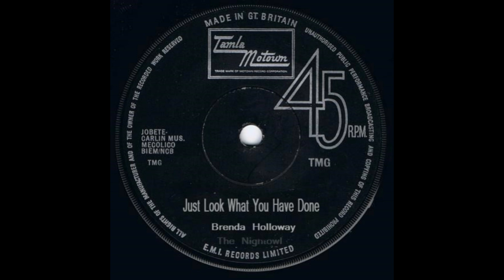Just Look What You've Done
Brenda Holloway